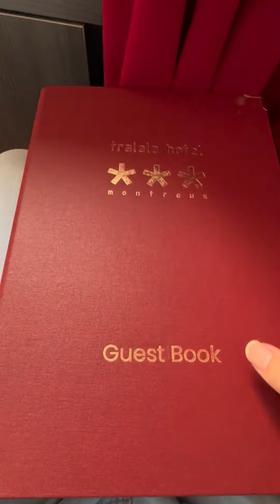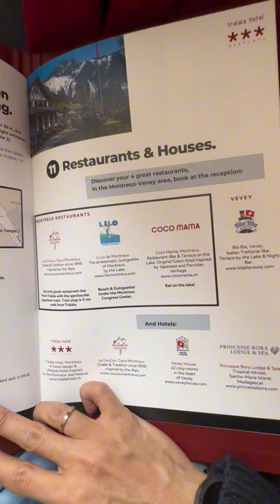Tralala hotel Montreux